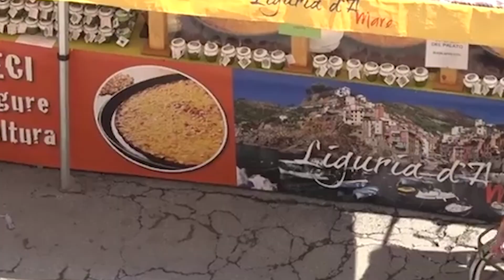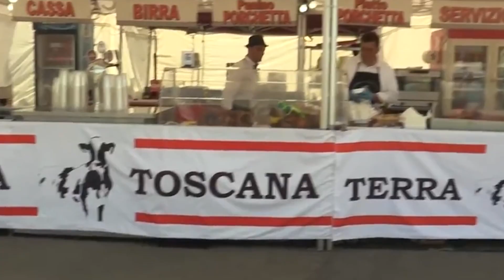Mercato Europeo dell’Isola d’Elba, al via il 9 giugno